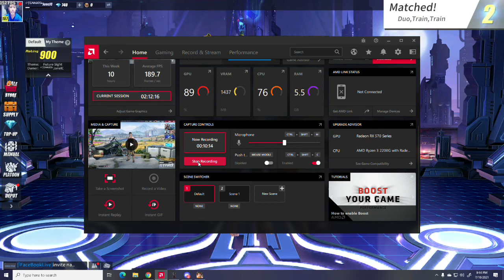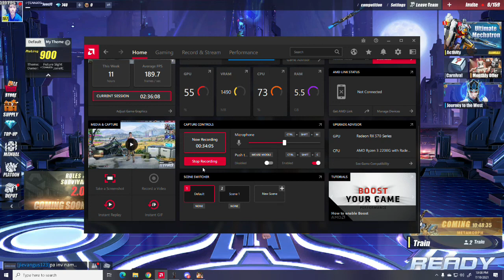"STORYTIME WITH 9 YEARS OLD PRO PLAYER" (ROS KWENTUHAN) Rules Of Survival #86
This video is about Rules Of Survival
I'm not GOOD at this GAME at all , but I PLAY it JUST FOR FUN !
Even if there's more CHEATER RIGHT NOW ! I PLAY :)
Hope Rules Of Survival will FIX THIS PROBLEM (CHEATER IN ROS)

So are topic for this video is about my GAMEPLAY
so if you are interesting on this topic,consider WATCHING THIS VIDEO ! and Hope this will HELP you.

HAVE A GOOD DAY AND PEACE OUT !

NoahFromYt
BobbyPlays
Medal
Jazon Gaming
WTF Rules Of Survival
Sphinx
Daksde
JanGabyel
Invo
NielGamingYT